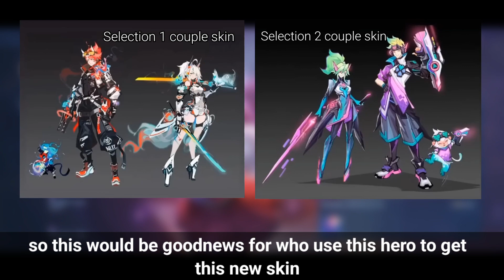NEW VALENTINES EVENT! VALENTINES SKIN COUPLE AND FREE EPIC SKIN! NEW EVENT! | MOBILE LEGENDS 2023